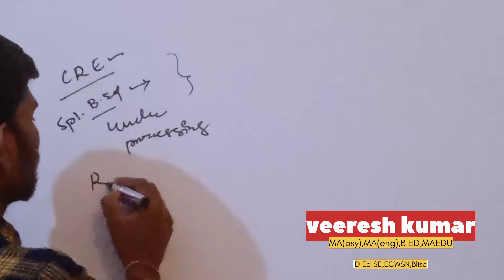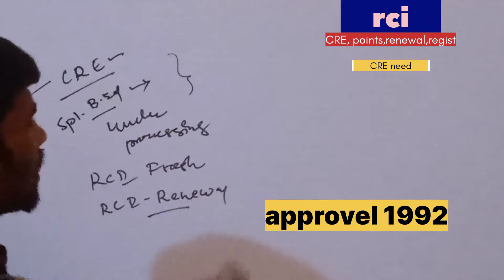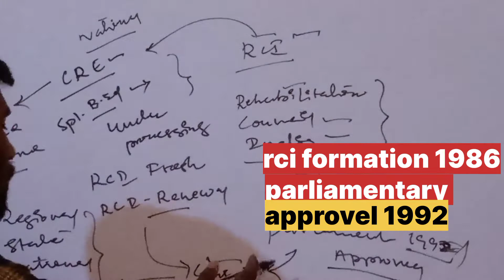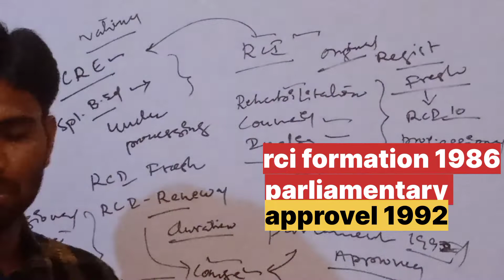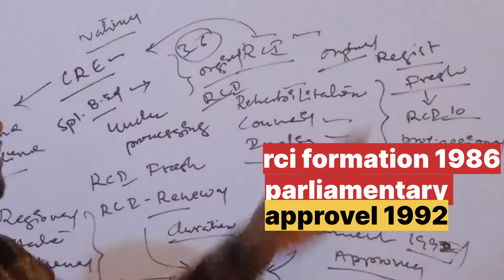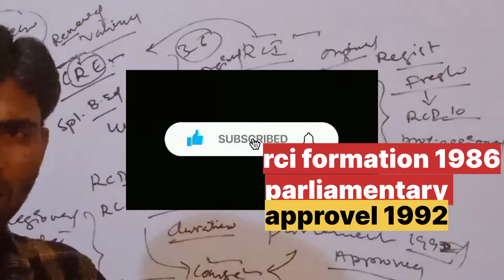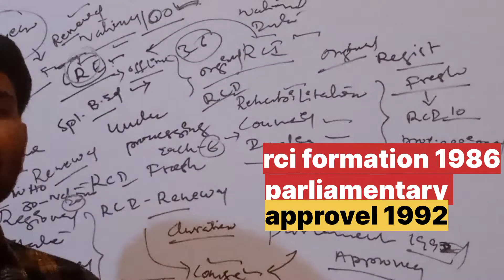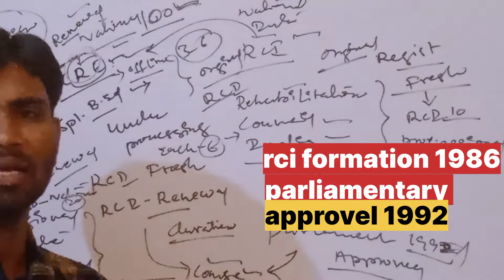RCI CRE programmes,portal registrations&importance for rci course's,identification authority